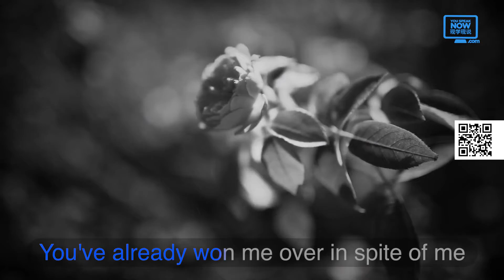Learn English with music - Head over feet, Alanis Morissette #163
You Speak Now is an English + Leadership course online for Chinese speakers who want to speak English. to learn faster and receive a Certificate recognised by Georgetown University.

Hello, my friend (olá, meu amigo). Alanis Morissette.Head over feet (cabeça sobre os pés). I always dedicate everything to the Forever VIPs (eu sempre dedico tudo aos Forever VIPs). Today I dedicate to you, my VIPs (hoje eu dedico a vocês, meus VIPs). Sing along (cante junto). I had no choice but to ___ you (eu não tive escolha a não ser ___ você). You stated your case time and again (você falou do seu caso uma e outra vez). I thought about it (eu pensei sobre isso). You ___ me like I'm a princess (você ___ a mim como se eu fosse uma princesa). I'm not used to liking that (eu não sou acostumada a gostar disso). You ___ how my dad was (você ___ como meu pai estava). You've already won me over in spite of me (você já me ganhou apesar de mim). Don't be alarmed if I ___ head over feet (não fique alarmado se eu ___ cabeça sobre os pés). Don't be surprised if I love you for all that you ___ (não fique surpresa se eu amar você por tudo que você ___). I couldn't help it (eu não pude evitar). It's all your fault (é tudo sua culpa). You've already ___ me over in spite of me (você já ___ eu apesar de mim). Don't be alarmed if I fall head over ___ (não fique alarmado se eu cair de cabeça sobre os pés). Don't be surprised if I ___ you for all that you are (não se surpreenda se eu ___ você por tudo que você é). I couldn't help it (eu não pude evitar). It's all your ___ (é tudo sua ___). Sing along (cante junto). Complete the "___" (complete os "___"). The more you participate, the more opportunities you have (quanto mais você participa, mais oportunidades você tem). Thank you very much (muito obrigado). See you next ___!